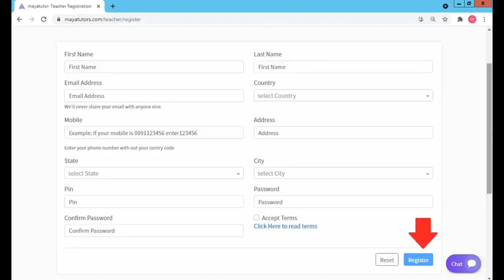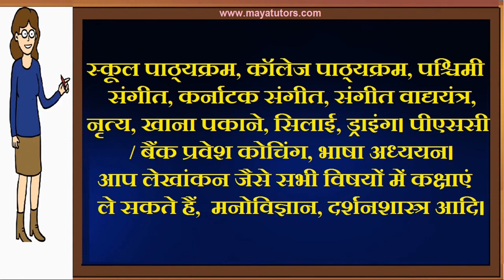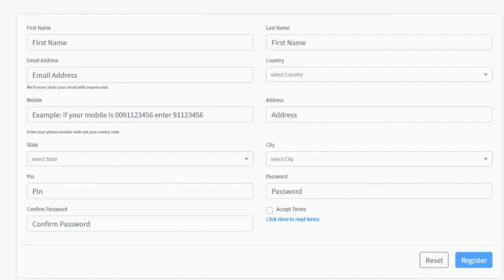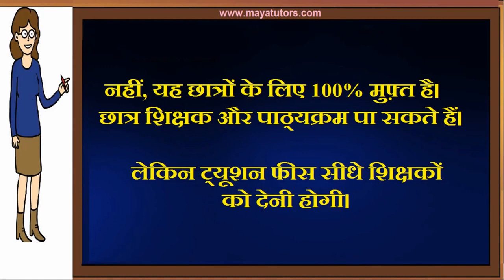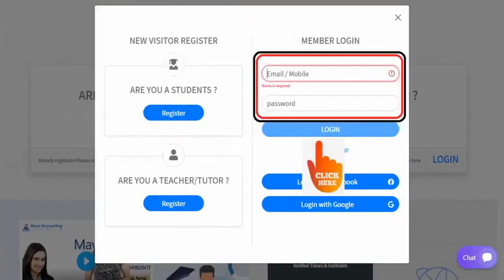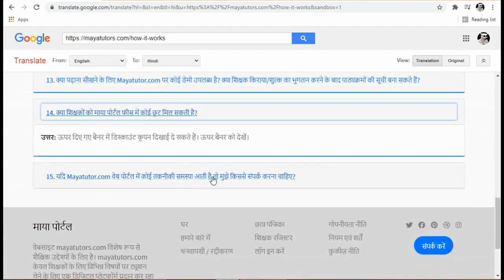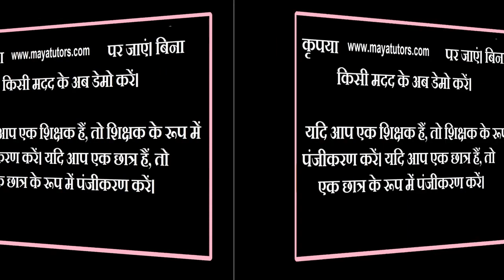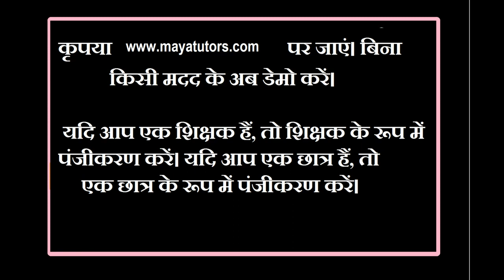MAYA TUTORS , Best Online Teaching Platform in Bokaro